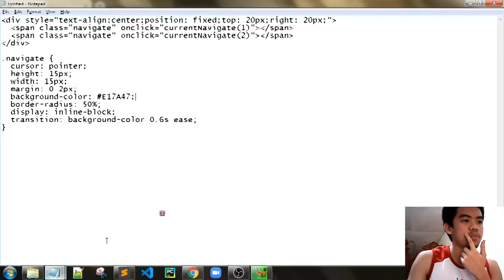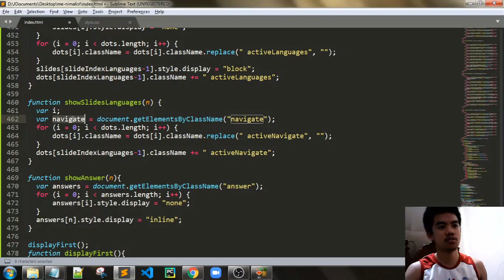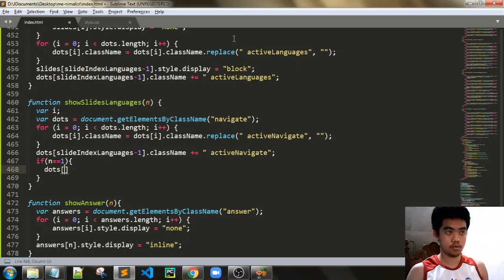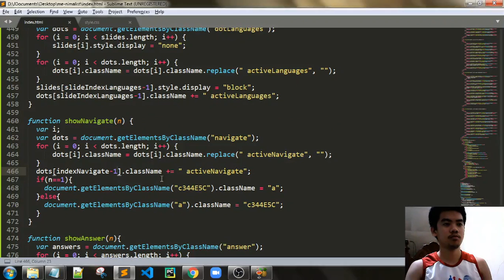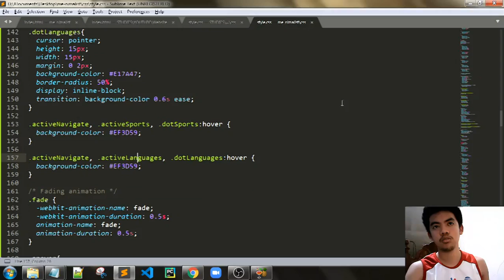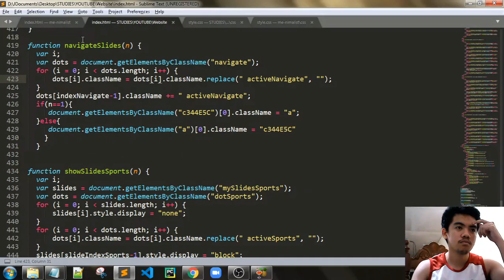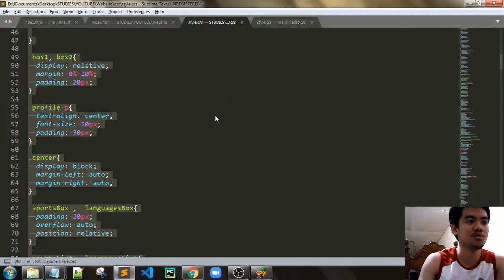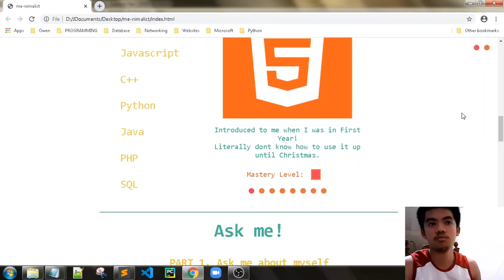me-nimalist | Part 16: Adding Theme Navigator(more like changing bg-Color)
me-nimalist | Creating my First Ever Website using HTML,CSS,JS + Jquery

me-nimalist | Part 1: Introductory Video
me-nimalist | Part 2: Adding HTML - Header and My Profile Section
me-nimalist | Part 3: Adding HTML and Story Time - Sports and Coding Section
me-nimalist | Part 4: Adding HTML - Ask me! Section (no one will watch this lol)
me-nimalist | Part 5: Adding Styles - HTML tags
me-nimalist | Part 6: Adding Styles - Header and My Profile Section
me-nimalist | Part 7: Adding Styles - Sports and Coding Section
me-nimalist | Part 8: Adding Styles - Ask me! Section
me-nimalist | Part 9: Js - Copying codes for slideshow in w3schools
me-nimalist | Part 10: Js - showAnswer function for Ask me! Section
me-nimalist | Part 11: Adding HTML - Play with me! Section
me-nimalist | Part 12: Adding Styles - Play with me! Section
me-nimalist | Part 13: Js - Setting up Jquery
me-nimalist | Part 14: Js - Writing up Jquery function
me-nimalist | Part 15: Js - Adding Animation to function
me-nimalist | Part 17: Final Output Testing plus errors :)
me-nimalist | Part 18: Uploading to Github